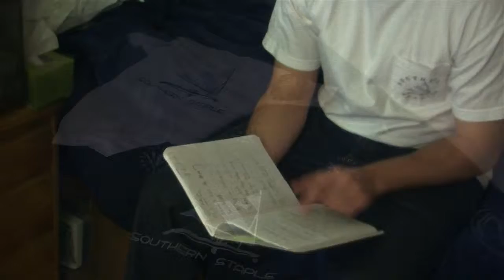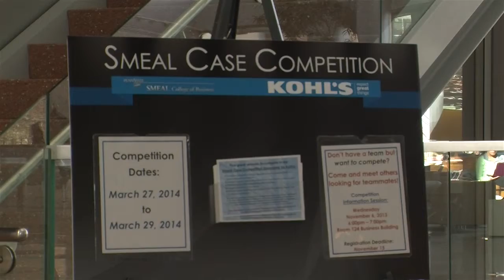Southern Staple Natural Sound Package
Nick Pisciotta tells his story on why he started Southern Staple.